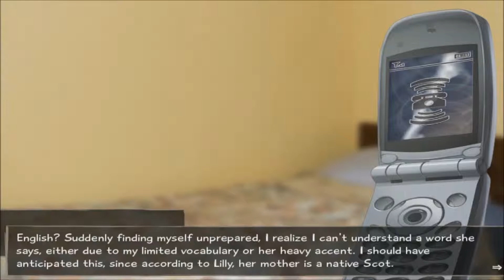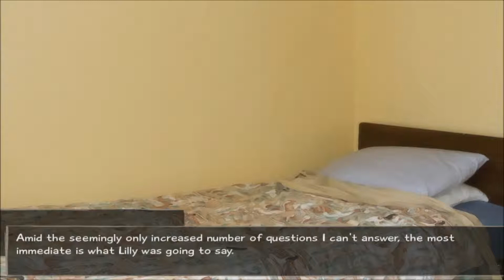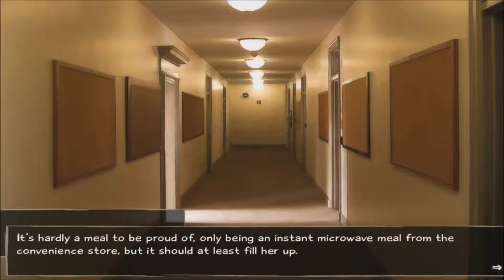Katawa Shoujo Lilly's path (Recommended by FrEaK) Episode 21 Call In Back Up